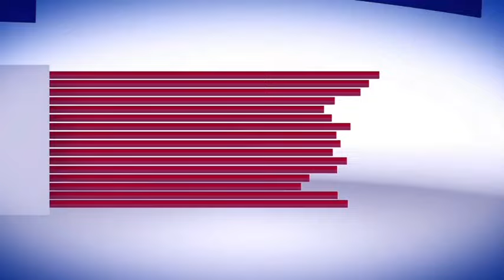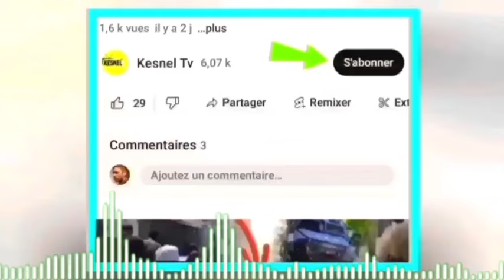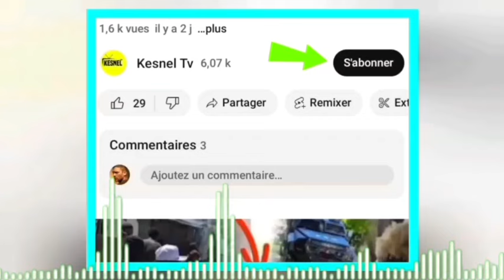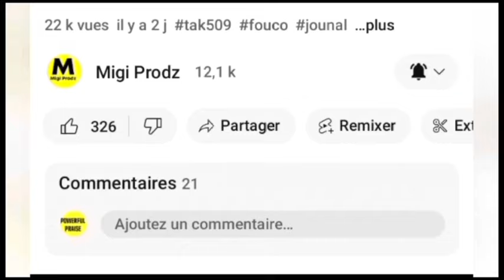nouvel cho cho 10 Avril 24 jwet la gate men Sak te retea guy Phillipe Pat janm senp,Haití